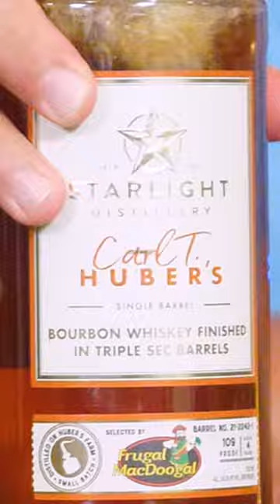We review Carl T Huber's Starlight bourbon